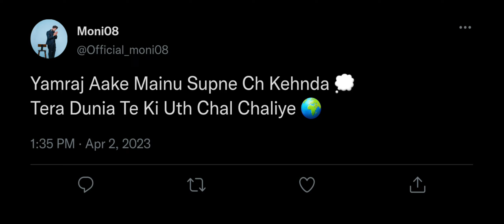Compete _ Singga _ Black Screen Lyrics Whatsapp Status _ New Punjabi Song _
Ho Paani Wangu Vikde Imaan Jagg Te 🌊
Soch Wala Bhaar Letra Ch Reh Gaya 🤔

Pucheya Kise Ne Maa Da Rutba Ki Hunda 🤱🏻
Dasso Aa Jawab Metra Ch Reh Gaya 📏

Kach De Glass Vicho Face Dise Naa🥛
Keda Saala Changa Keda Maada Balliye 🙄

Yamraj Aake Mainu Supne Ch Kehnda 😈
Tera Dunia Te Ki Uth Chal Chaliye🚶🏻

Ni Main Dunia Toh Laina 😒
Ethe Baitha Rehna 😶‍🌫️
Tahi Karda Na Cheat Kise Naa 😶

Ho Jameya Main Kalla 🙇🏻‍♂️
Te Marna Main Kalla ⚰️
Mein Ni Karda Compete Kise Naa 🙏🏻